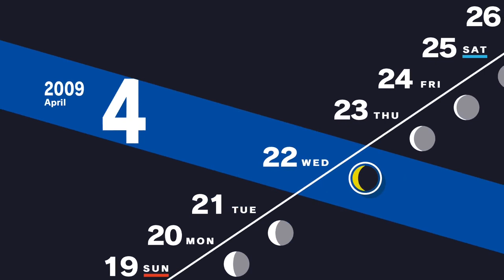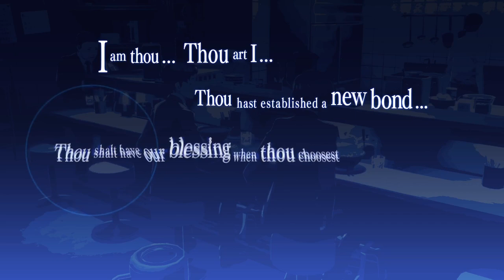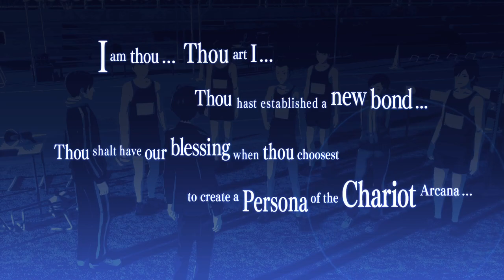The Track Team | Persona 3 Reload Part 9